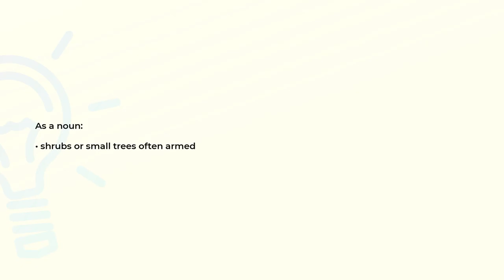What is the meaning of the word ELAEAGNACEAE?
Definition and spelling of the word ELAEAGNACEAE.

(00:00) Intro
(00:08) As a noun
(00:15) Spelling

As a noun (00:08):
• shrubs or small trees often armed